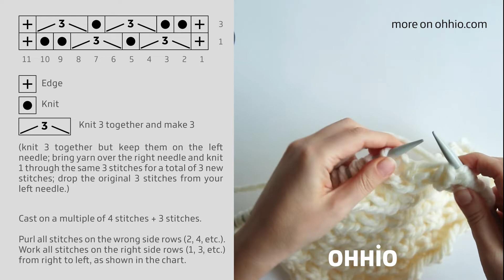Alternative Lotus Stitch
Lotus stitch - knit 3 together and make 3 (knit 3 together but keep them on the left needle; bring yarn over the right needle and knit 1 through the same 3 stitches for a total of 3 new stitches; drop the original 3 stitches from your left needle

Purl all stitches on the wrong side rows (2, 4, etc.).